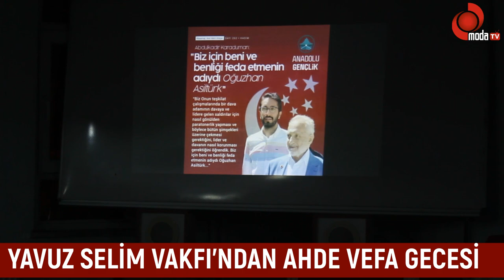YAVUZ SELİM VAKFI’NDAN AHDE VEFA GECESİ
Ünye Anadolu Gençlik Derneği, Saadet Partisi Ünye İlçe Başkanlığı, Şuurlu Öğretmenler Derneği, Cansuyu Derneği ve Yavuz Selim Vakfı tarafından yakın geçmişte vefat edenler için anma, vefa, okuma ve dua gecesi düzenledi.
Yavuz Selim Vakfı Ünye Temsilciliği, düzenlediği anma, vefa, okuma ve dua gecesinde yakın zamanda vefat eden gönüldaşlarını andı.
Temsilciliğin Hasan Çelebi Konferans Salonunda gerçekleşen program, Kur’an-ı Kerim tilaveti ile program, hayatını kaybedenleri isimlerinin okunmasıyla devam etti.
Program daha sonra slayt gösterimi, okunmuş hatimlerin duası ile devam eden program davetlilere yapılan ikramlarla sona erdi.